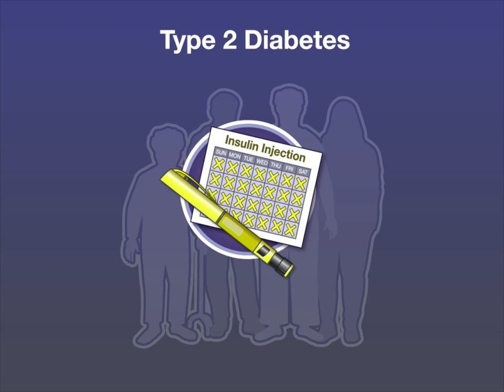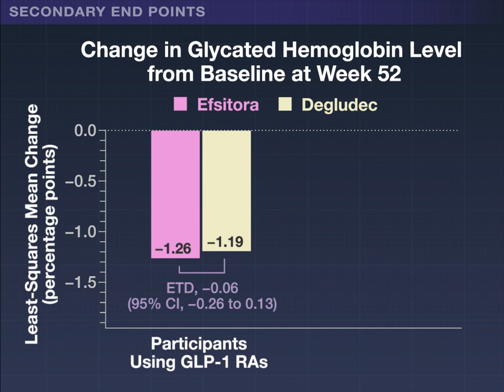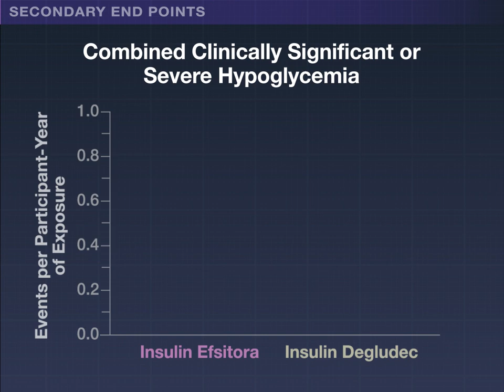Insulin Efsitora versus Degludec in Type 2 Diabetes | NEJM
Daily insulin injections can be a burden for patients with type 2 diabetes. Insulin efsitora is a new basal insulin that can be given once weekly.

Research findings comparing efsitora with degludec are summarized in a new Quick Take video.